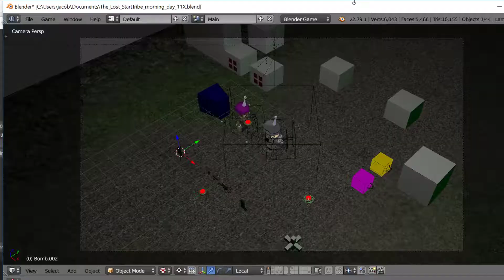Pick up ammo system in / needs 'Health' switch